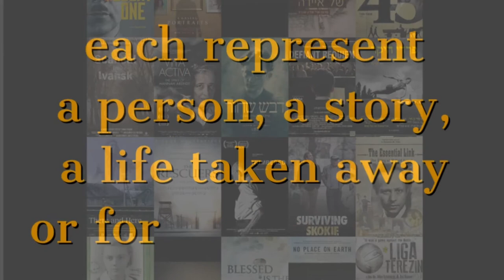Claims Conference Film Grant 2021 video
August 23, 2021: The Claims Conference film program currently has an Open Call for film projects at any stage of development - through post-production-documentary or narrative; feature or short.

The deadline to apply is October 1, 2021.

to apply / for more information.

In movie theaters, at film festivals, on television screens and on streaming platforms, films bring the lessons and memory of the Holocaust to life. Recognizing the potential of film to reach large numbers of people and to educate and spark powerful discussions, the Claims Conference provides film grants as part of its ongoing support for Holocaust research, education and documentation.

By learning of one family’s survival by hiding in a cave, or the triumph of a concentration camp soccer team, or the stories behind a tattooed number, even a viewer with no connection to the Holocaust will walk away with a realization that the vast numbers connected with the Shoah each represent a person, a story, a life taken away or forever changed.